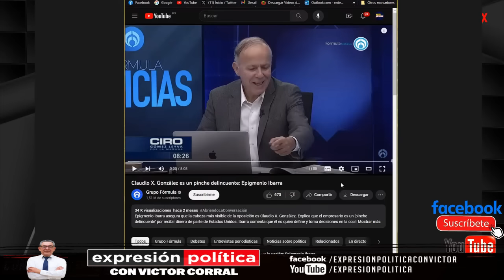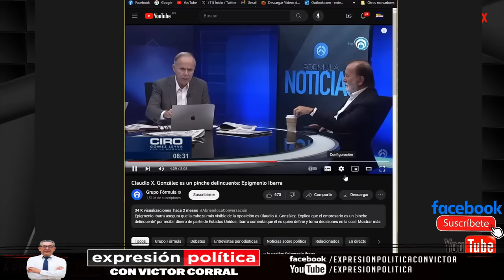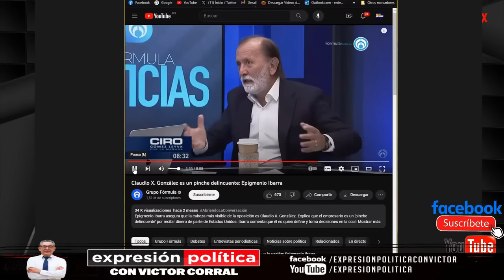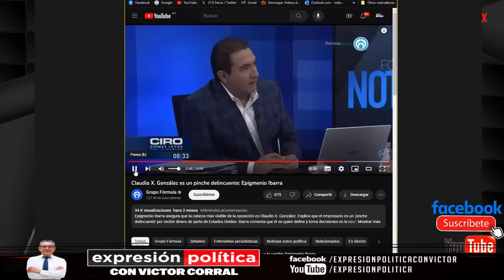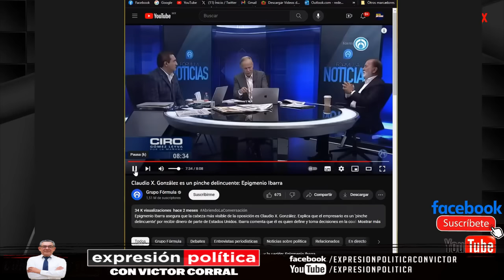Epigmenio: Claudio X es un p1nch3 delincuente, vendido al dinero de los gringos, lo peor de México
Epigmenio Ibarra asegura que la cabeza más visible de la oposición es Claudio X. González. Explica que el empresario es un ‘pinche delincuente’ por recibir dinero de parte de Estados Unidos